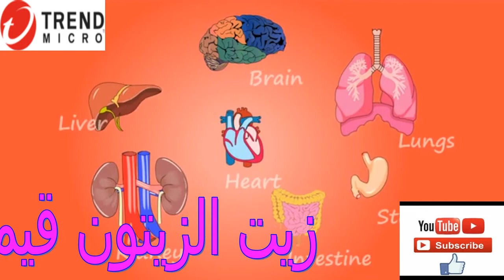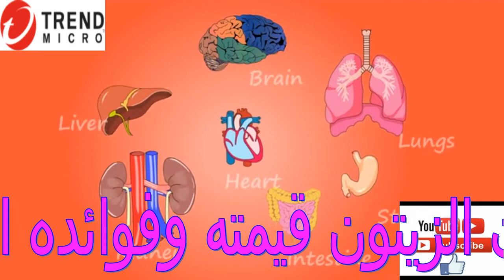فوائد زيت الزيتون المذهلة الكثير منا لايعرفها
يعود أصل استخدام زيت الزيتون  إلى ما قبل 6000 عاماً في العديد من الدّول، مثل: إيران، وسوريا، وفلسطين، ثم تمّ نقله إلى العديد من دول البحر الأبيض المتوسط التي تشتهر بالكثير من بساتين الزيتون؛
 زيت الزيتون هو زيت ناتج من عصر أو ضغط ثمار الزيتون، وهي شجرة تنمو في حوض البحر الأبيض المتوسط؛ يستعمل زيت زيتون في الطبخ والصيدلة والطب، وفي إشعال المواقيد الزيتية وفي الصّابون. زيت الزيتون مستعمل بكثرة لكونه غذاء صحي غني بالدّهون المفيدة والفيتامينات. وتعتبر 85% من الدهون الموجودة فيه صديقة للقلب، كما تساعد في التقليل من نسبة الكوليسترول في الدم.